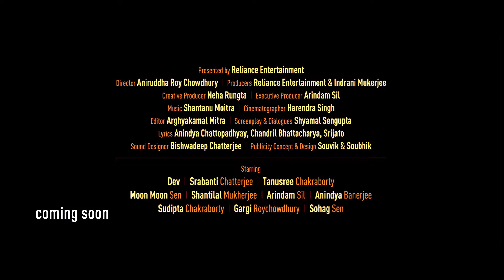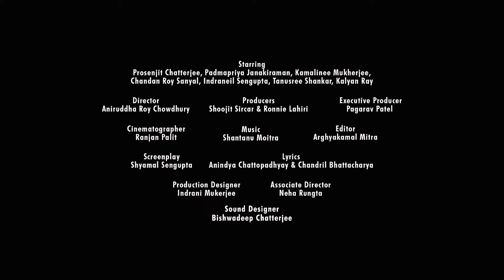Opus Latest Film Showreel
Director : Aniruddha Roy Chowdhury